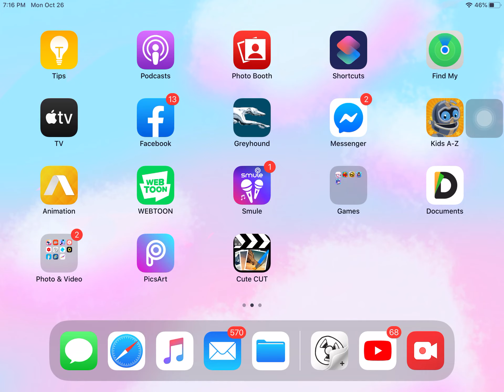what my haters are gonna do in a animation video of me sorta